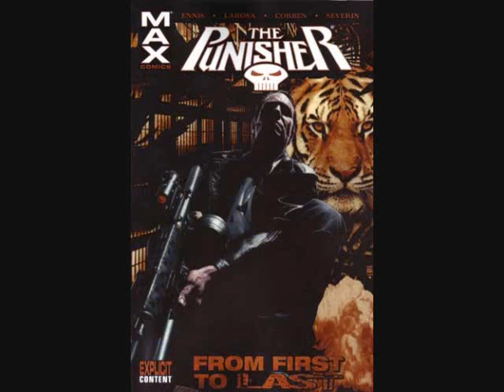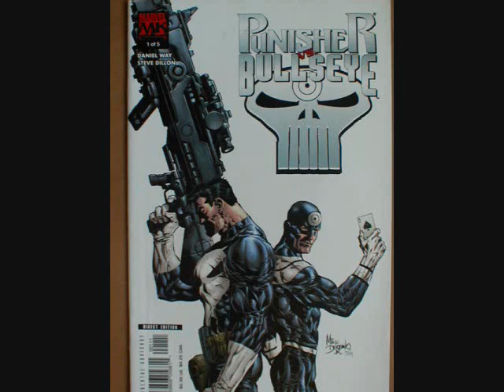the punisher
vid of the punisher

song impaled by burning the day